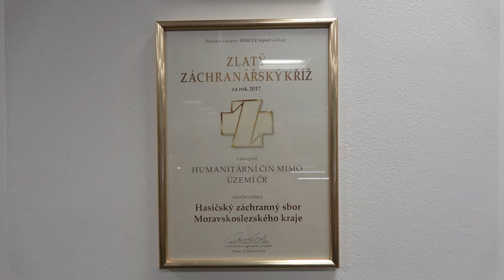Operátoři hasičů ze severní Moravy pomohli zachránit řidiče ve Švýcarsku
Díky rychlé reakci operátorů ostravského operačního střediska hasičů, které je součástí Integrovaného bezpečnostního centra Moravskoslezského kraje, se podařilo včas ošetřit českého řidiče na služební jízdě ve Švýcarsku.